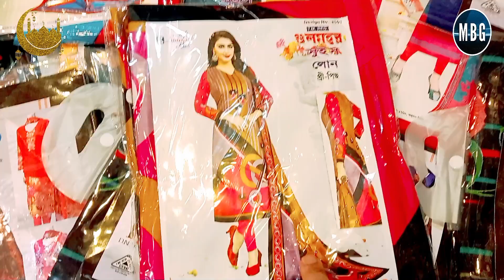থ্রি পিস হোলসেল মার্কেট three pice wholesale price in bangladesh পাইকারী মুল থ্রিপিস সন্ধান থ্রিপিস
Hello, This is Momota Bastraloy  Channel. I share my video. led light, electric wholesale market, bulb, hero honda , bike, motorcycle. bicycle, child bike, child cycle, honda , sports, ,  Shart ,, pant ,,T-shirt, Whole sell price , business idea , business start inspiring the peoples
Stylishpant, stylishshirt ,stylish jacket, baby dress, party dress, cotton frock, baby frock, Barbie  dresses, shoes price, belt price, sunglass price, watch price, smart phone, smart led tv, smart watch, wireless earphone Momota Bastraloy Chuknagar

যেকোন পণ্য এবং ব্যবসায়ীক প্রতিষ্ঠানের প্রচারের জন্য যোগাযোগ করুন:
 Momota Bastraloy Chuknagar

 💓new video 5 Ds por💓
👉11.30💓PM

হ্যালো বন্ধুরা  সবাইকে স্বাগতম “ মমতা বস্ত্রলয় ” চ্যানেলে. মমতা বস্ত্রালয় চ্যানেলের  মাধ্যমে আমরা আপনাদের সকল প্রকার ব্যবসায়িক ও খুচরা, পাইকারী  ।  বিভিন্ন ধরনের প্রোডাক্টের দাম জানতে পারবেন। আল্লাহ হাফেজ
থ্রি পিস হোলসেল মার্কেট, three piece paikari market, three piece wholesale market in bd, three piece wholesale market in bangladesh, Three pice wholesale price in bangladesh,three piece paikari market, থ্রি পিস হোলসেল মার্কেট, three piece wholesale market in bd, পাইকারী মুল থ্রিপিস সন্ধান,থ্রিপিস
three piece paikari market,নতুন থ্রি পিস কালেকশন 2023,কারখানা থেকে থ্রি পিস নিয়ে ব্যবসা,New three piece collection 2023

👉 about vide - in this video you will see that how to use macro on bluestack with full detail for put fast gloo wall so watch the video till the end. Copyright free song : Copyright Disclaimer under section 107 of the copyright Act 1976 , allowance is made for “ fair use” for purposes such criticism , comment, news reporting, teaching , scholarship and research.Fair use is a use permitted by copyright statute that might be infringing .Non profit educational and personal use tips the balance in favour of fair use. ____________________________________________ Some request: Guy please support my channel I trying my hard I want to make huge YouTube family so please give like because it give me motivation for next video and also don't forget to subscribe and keep supporting.

.Thanks For MY Video. 💞